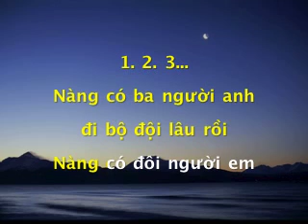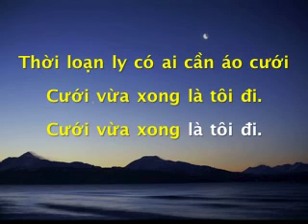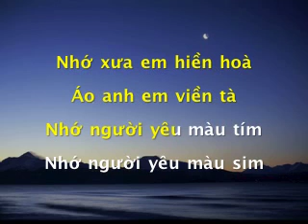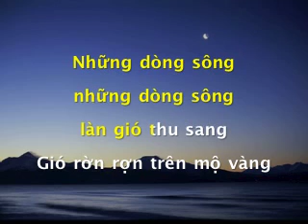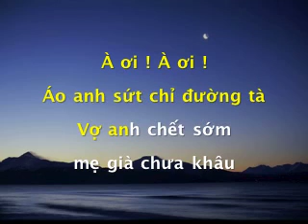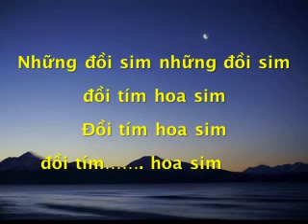ÁO ANH SỨT CHỈ ĐƯỜNG TÀ GIONG NAM